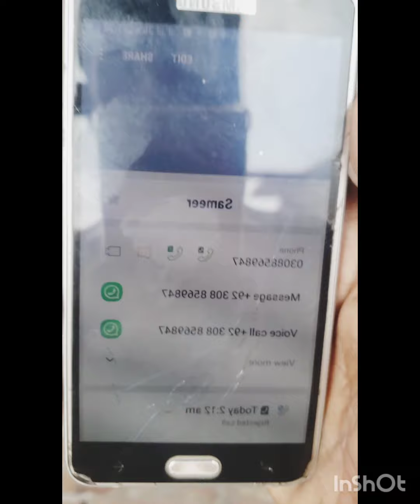Shamo murgy ky jori ka shooq kary 03134997172